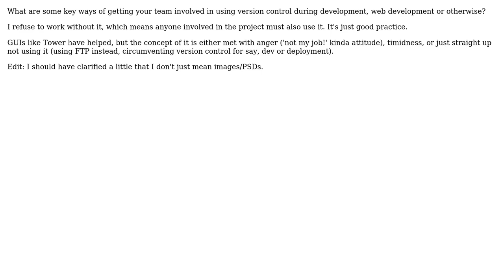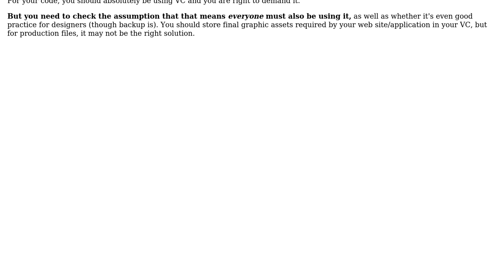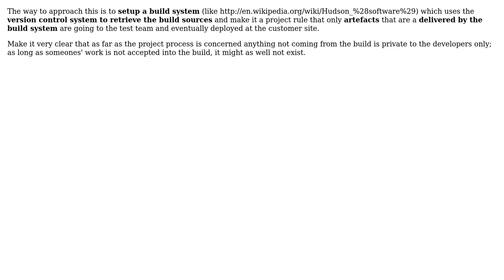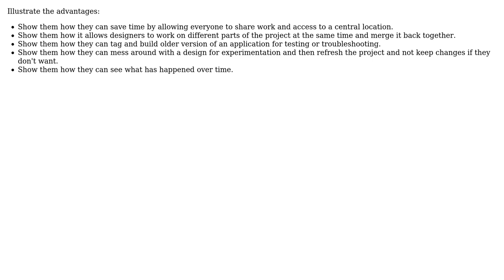Easy way of engaging non-programmers (i.e. designers) into using version control? (7 Solutions!!)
Easy way of engaging non-programmers (i.e. designers) into using version control?

With thanks & praise to God, and with thanks to the many people who have made this project possible! | Content (except music & images) licensed under CC BY-SA | Music | Images & others | With thanks to user rsp user Peter Turner user Nicole user mouviciel user Kevin user jzd user Coyote21 user Chris K and the Stack Exchange Network Trademarks are property of their respective owners. You are responsible for your own actions.